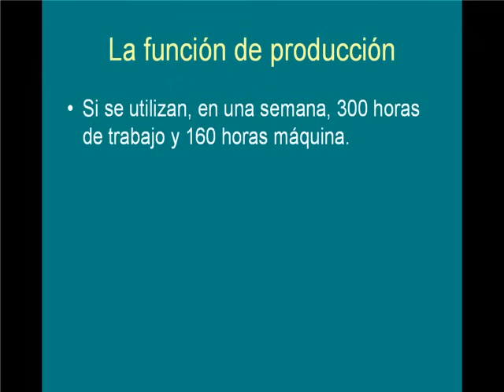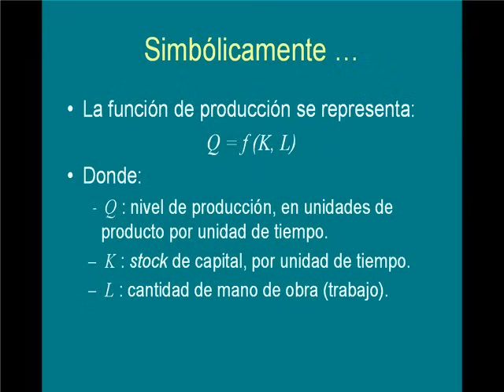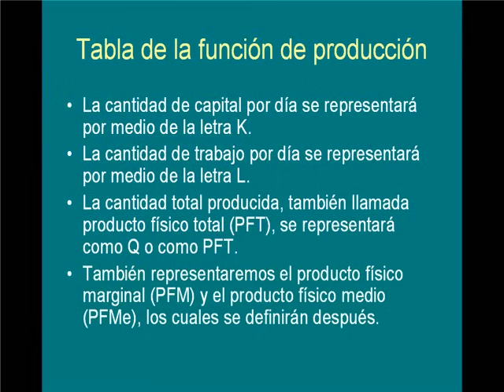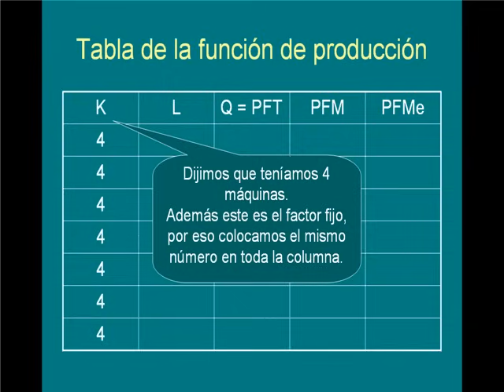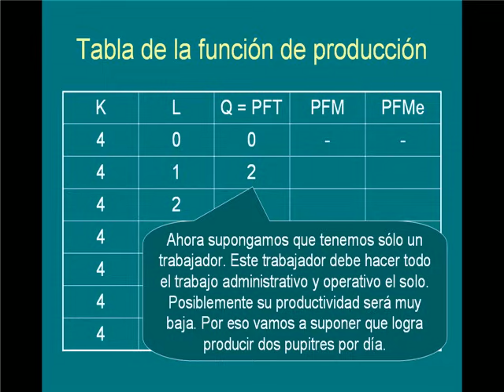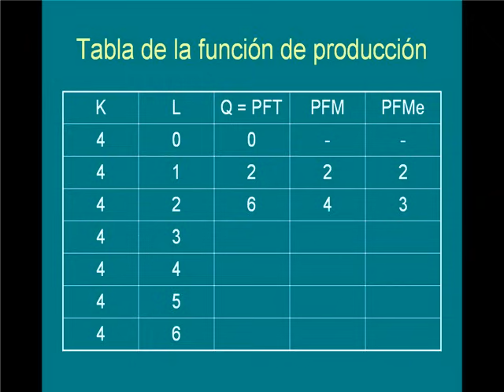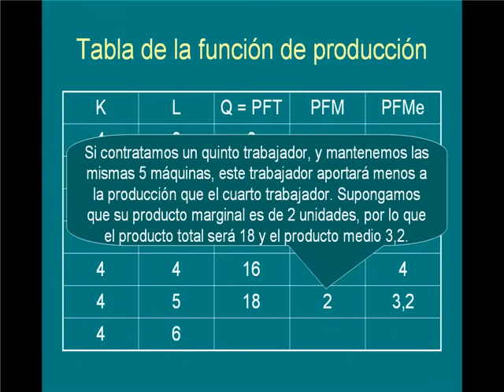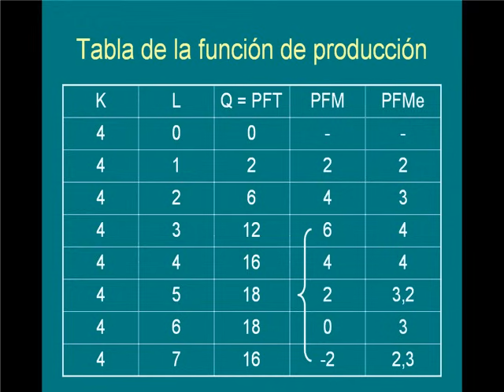Teoría de la producción - parte 3 / 4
Explicación de la teoría de la producción: eficiencia, proceso productivo, producto marginal, producto total.

La teoría de la producción o teoría de la firma explica las decisiones de producción de las empresas, las cuales tienen que ver con el uso de los recursos o factores de producción, que pueden ser factores fijos (capital) o factores variables (trabajo), diferenciando el corto plazo del largo plazo (plazos de la producción), definiendo las alternativas técnicas, la eficiencia (eficiencia técnica y eficiencia económica), el proceso de producción, la productividad y la función de producción.

Del análisis de la productividad se desprende el cálculo y el gráfico del producto total (producto físico total), el producto marginal (producto físico marginal) y el producto medio (producto promedio o producto físico medio), y las etapas de la producción.

AulaDeEconomia.com:  cursos virtuales (e-learning) de economía, administración, finanzas, recursos humanos, mercadeo, calidad y más